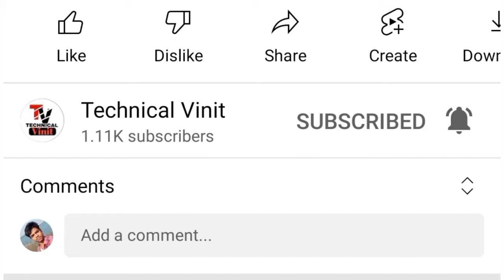Samsung Galaxy A54 5G Price, video Specifications, Release Date - 2022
i will provided Gagests, Smart Phone  and YouTube tricks Releted Video And News Everyday.

👉:- My best tripod link for mobile

👉:- My best boya mic by-m1 link

👉:- My best apple airports pro link